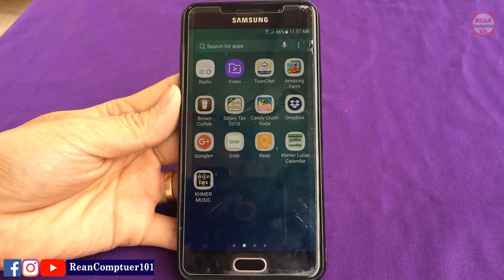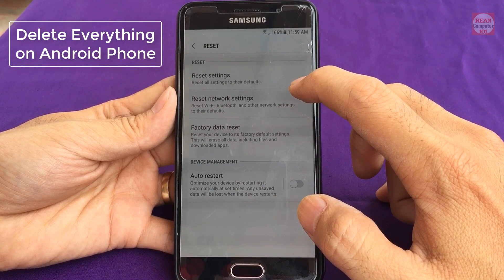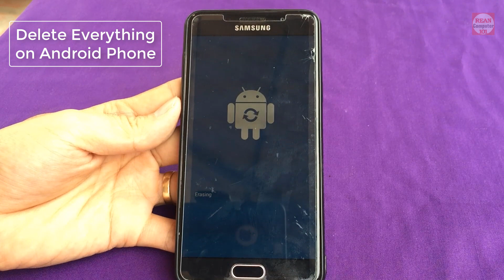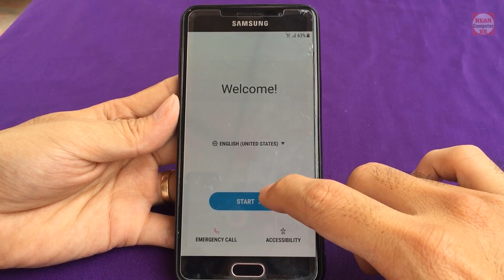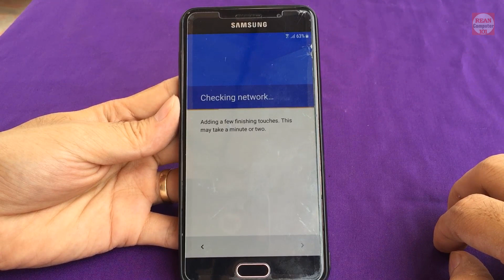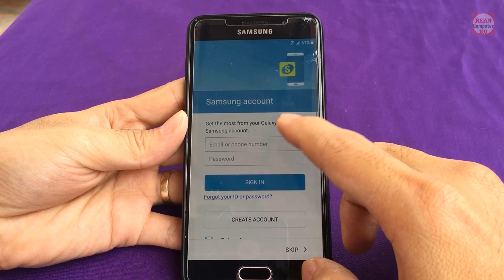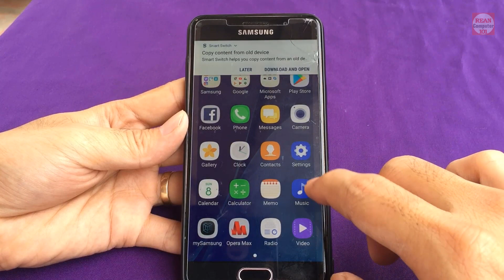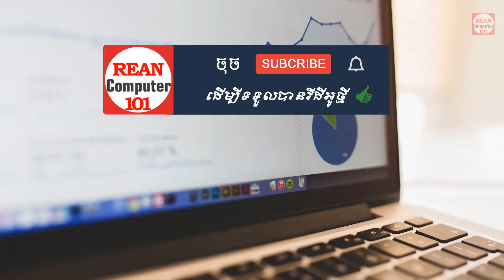របៀបលុបទិន្នន័យទាំងអស់លើ Android Phone តាមរយះ Factory Reset - rean computer 101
➡ របៀបលុបទិន្នន័យទាំងអស់លើ Android Phone តាមរយះ Factory Reset - How to delete all data with factory reset on Android Phone

➡ របៀបលុបឯកសារទាំងអស់ពី iPhone និង តម្លើងថ្មី​ - How to reset iphone and setup new iphone for ios device - iPhone Reset